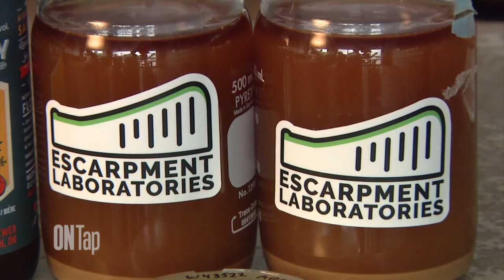Escarpment Laboratories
Andrew Coppolino goes Behind the Taps with Escarpment Laboratories; a local business that specializes in isolating, cultivating and banking yeast strains for the brewing community.